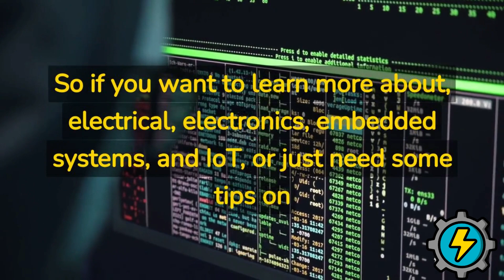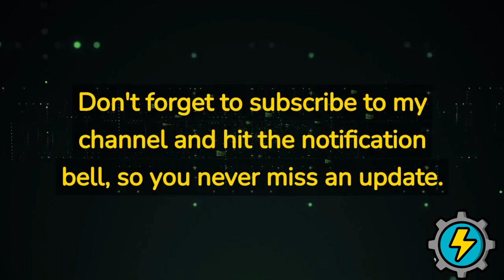Discover the World of Electrical and Electronics Engineering with Samandar Khan Afridi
Greetings from Samandar Khan Afridi

Areas of expertise:

✓ Internet of Things (IoT) related projects

✓ MATLAB (Programming + Simulink)

✓ Proteus Software-based Simulation + C Programming

✓ SCADA System (In touch Software)

✓ PLC Programming (Ladder Logic)

✓ ETAP Software

✓ Power World Simulator

✓ HTML Language

✓ Electrical and Electronics Engineering problem solving

✓ Electrical and Electronics Projects

✓ Final Year Projects (FYPs)

✓ Arduino Programming

✓ Blynk Cloud, Thingspeak Cloud, Arduino Cloud, etc

✓ All types of sensor

✓ ESP8266 or ESP32 Cam etc

✓ All types of Arduinos or NodeMCU-based RC Car etc

✓ Proteus Software-based Simulation

✓ Microprocessors 8051 etc

✓ Embedded Systems and IoT

Thanks